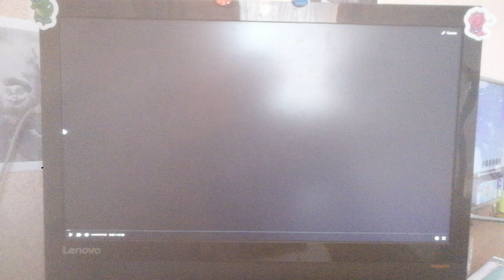Warner Bros Pictures/Alcon Entertainment (2005)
From Racing Stripes (2005)